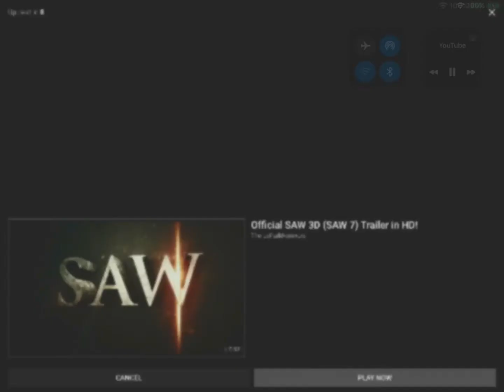SAW VIII Trailer ending UNRATED